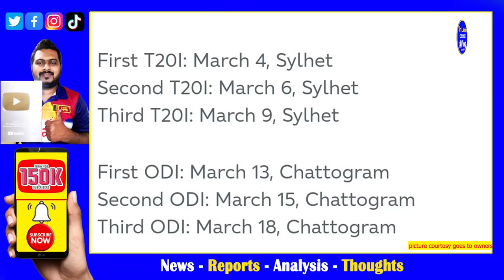Sri Lanka vs Bangladesh T20 Series 2024 Live Broadcasting Details in Sri Lanka & World Wide